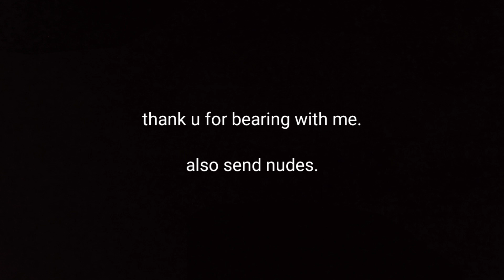Es aadat ke bina zindagi adhuri hai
any response will help me and I'll really appreciate it.